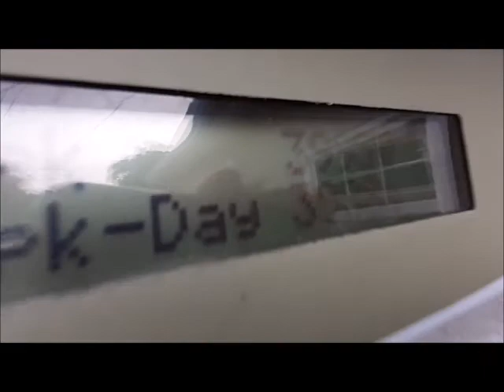St. Petersburg 3br, 1ba house for sale at $259,000 with owner financing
Owner is willing to negotiate terms with excited buyer to make this purchase happened. Great location of this charming 3 bedroom, 1 bathroom home sits on a quaint brick lined street and has been newly updated. As you walk in the door you will be greeted by hardwood floors and tons of natural lighting. You will love the arched details throughout the home and the convenience of an inside laundry area. The cozy kitchen features brand new cabinetry with plenty of storage including a Lazy-Susan for all of your pots and pans, new granite and new stainless steel appliances. The bathroom has been tastefully updated and includes an LED tap to touch lighted mirror! The 3rd bedroom can also be accessed separately from the back of the house which makes it a great room to potentially rent and it is already prepped for a 2nd bathroom if desired in the future. SOLAR panels will keep your electricity costs minimal, the Roof was installed in 2013 and A/C 2017. The attached over-sized one car garage has a brand new door and opener with easy access through the ally in the back of the home and plenty of room in the backyard to make it your own, create a garden, have a barbeque and entertain friends! Just a quick 15 minute drive to our beautiful white sand beaches, close to shopping, dining, easy access to I-275, US-19 and St. Petersburg's vibrant downtown.